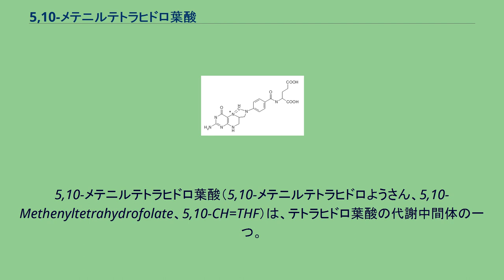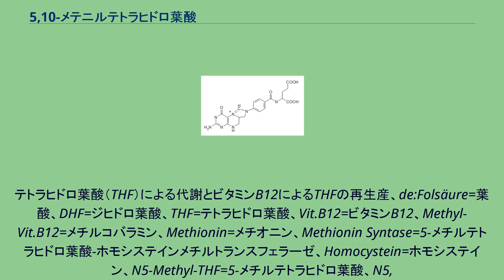5,10-メテニルテトラヒドロ葉酸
5,10-メテニルテトラヒドロ葉酸（5,10-メテニルテトラヒドロようさん、5,10-Methenyltetrahydrofolate、5,10-CH=THF）は、テトラヒドロ葉酸の代謝中間体の一つ。
メテニル基（CH2=）の受容体および供与体である。
メチレンテトラヒドロ葉酸デヒドロゲナーゼ(NAD+)もしくはメチレンテトラヒドロ葉酸デヒドロゲナーゼ(NADP+)によって5,10-メチレンテトラヒドロ葉酸から合成される。
また、ヒスチジンの代謝中間体として5-ホルムイミノテトラヒドロ葉酸からホルムイミノトランスフェラーゼシクロデアミナーゼによって合成される。
そして、メテニルテトラヒドロ葉酸シクロヒドロラーゼによって10-ホルミルテトラヒドロ葉酸に変換される。
テトラヒドロ葉酸（THF）による代謝とビタミンB12によるTHFの再生産、de:Folsäure=葉酸、DHF=ジヒドロ葉酸、THF=テトラヒドロ葉酸、Vit.B12=ビタミンB12、Methyl-Vit.B12=メチルコバラミン、Methionin=メチオニン、Methionin Syntase=5-メチルテトラヒドロ葉酸-ホモシステインメチルトランスフェラーゼ、Homocystein=ホモシステイン、N5-Methyl-THF=5-メチルテトラヒドロ葉酸、N5,
N10-Methylene-THF=5,10-メチレンテトラヒドロ葉酸、N10-Formyl-THF=10-ホルミルテトラヒドロ葉酸、dUMP=デオキシウリジン一リン酸、NADPH、DNA ^ Fowler B (February 2001). “The folate cycle and disease in humans”. Kidney Int. Suppl. 78: S221–9. PMID 11169015.